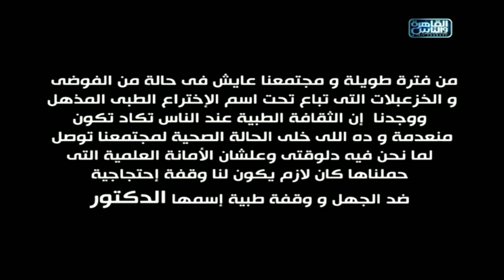الدكتور | اللمسة الجمالية لجراح التجميل مع دكتور حاتم السحار